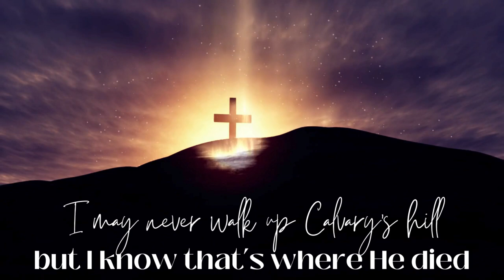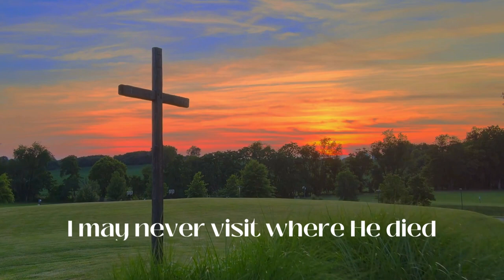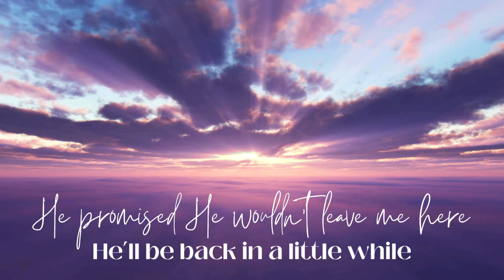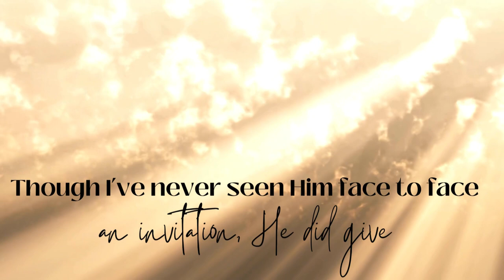“Going Where He Lives “ by The Pylant Family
Here is another powerful song performed by The Pylant Family…
“Going Where He Lives” written by Karen McPherson